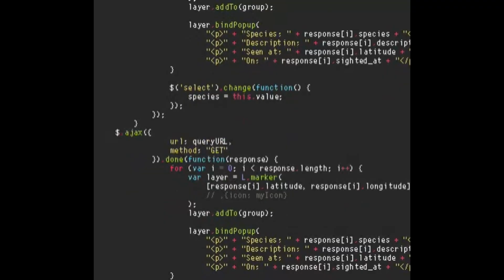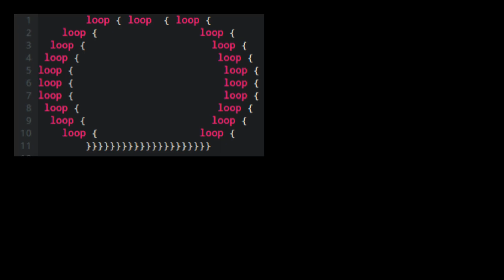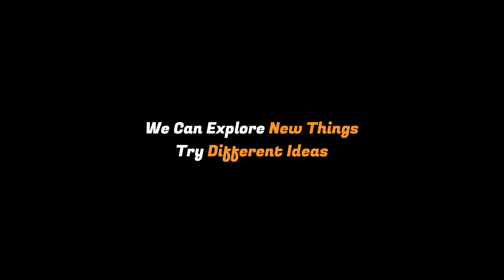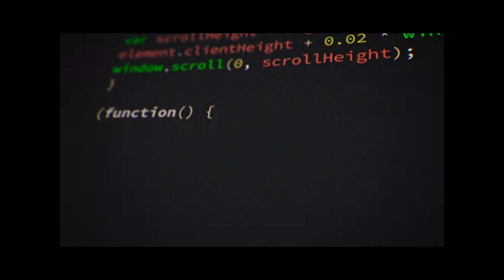It's All Lost | Programming Doesn't Feel Same...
Has AI taken the joy out of programming? 🤖☕
Coding used to feel like solving puzzles; you’d spend hours fixing one tiny bug, finally crack it, and feel like a genius.
Now AI gives you the fix in five seconds. Faster, yes… but is it still fun?

In this video, we’ll dive into how AI is changing the emotional side of coding from the struggle, frustration, and dopamine hits to the new kind of creativity it’s unlocking. Is the “joy of programming” really dying, or are we just finding it in different places?

💡 By the end, you’ll know:
✅ Why coding feels different in the AI era
✅ How instant answers kill the “aha!” moment
✅ The new kind of creativity AI brings to developers
✅ Whether AI tools like ChatGPT & Copilot make us smarter… or just lazier

🧠 Why Watch?-
- If you’ve ever felt like coding’s lost its spark — this one’s for you
- Understand how AI is reshaping the developer mindset
- Discover where the real fun of programming might still be hiding
- A chill, honest chat about coding, creativity, and the future of dev life

📚 What You’ll Learn:
- The psychology behind coding satisfaction
- How AI tools changed the way we learn & solve problems
- Why “easy” isn’t always “fulfilling”
- How to rediscover the joy of coding — even with AI doing half the work

🕒 Timestamps:
0:00 Intro
1:00 How coding felt before
1:25 How AI changed everything
2:07 What's Changed
3:15 My Thoughts
3:48 Outro